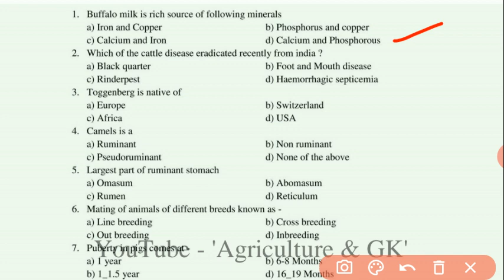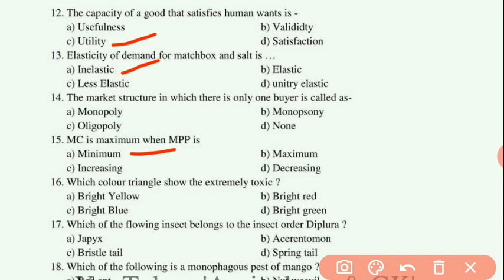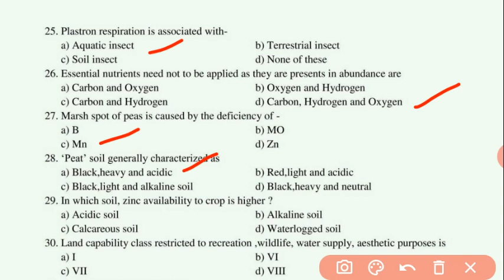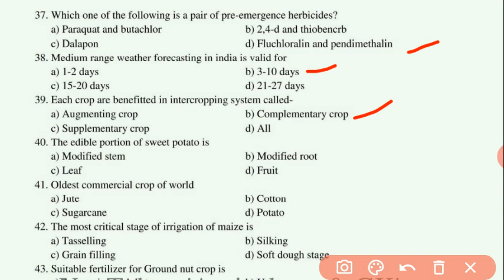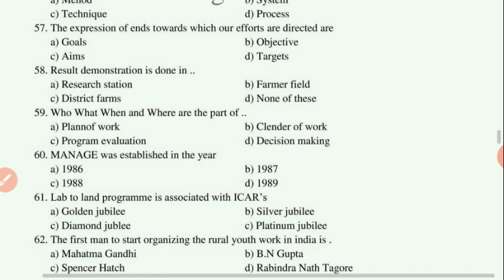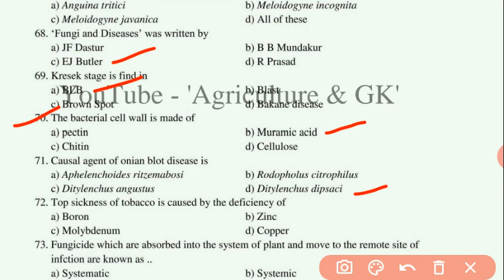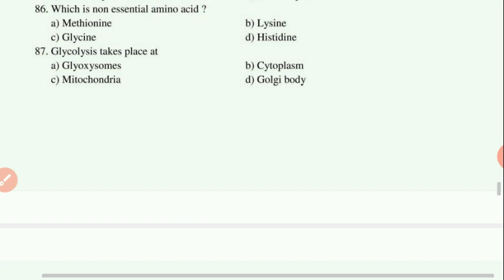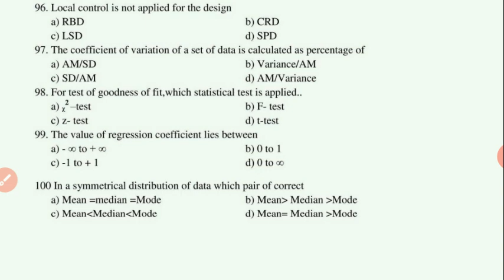UPCATET MSc Agriculture Entrance Exam Previous Year Paper |UPCATET 2020| Old Paper |Agriculture & GK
This Video is Related To UPCATET MSc Agriculture Entrance Exams Previous Year Old questions Paper. UPCATET Exam Model Paper (Part - 2).
ये Old Paper आपको UPCATET मे कैसे Questions आ सकते है इसका Idea देगा.. अगर UPCATET से MSc Agriculture करना चाहते हैं तो जरूर देखें

UPCATET preparation books,
UPCATET 2020 solved Paper PDF Download,
B sc Agriculture Entrance exam Question Papers PDF, UPCATET exam Pattern,
UPCATET Entrance Exam Question Paper PDF Download in Hindi,
UPCATET Exam Date,
UPCATET 2020 Syllabus in PDF,
B sc Agriculture Entrance exam Question Papers PDF,
UP college bsc ag model Paper 2020,
UPCATET Notification,
UPCATET Exam Date 2020,
UPCATET entrance exam book,
UPCATET total seats,
UPCATET 2020 Syllabus,
UPCATET colleges,
UPCATET Entrance Exam Question Paper PDF Download,
UPCATET Exam Date,
UPCATET 2020,
UPCATET Syllabus 2020 PDF,
Agriculture & GK
Agriculture&GK
Agriculture GK
Agriculturegk